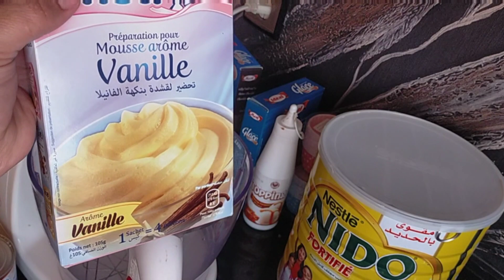طريقة تحضير كلاص بالنوكا وكريمات ساهلة فالتحضير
chhiwat om hiba قناة تهتم بالطبخ والحلويات،ووضع وصفات ناجحة، سهلة وبسيطة ومواضيع متنوعة.شهيوات ام هبة تتمنى ان تنال قناتها اعجابكم و ان تزورو موقعها لتشجيعها  على الاستمرار والنجاح بوضع لايك👍 وبالضغط على زر الجرس🔔 ليصلكم كل جديد.

لتواصل معي سأضع لكم عنوان البريد الالكتروني الخاص بي